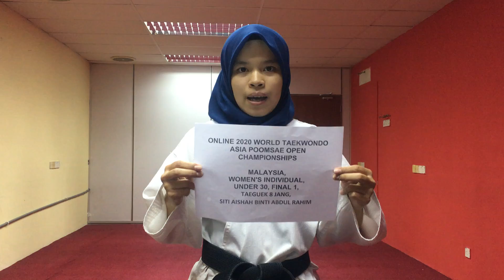ONLINE 2020 WORLD TAEKWONDO ASIA POOMSAE - MALAYSIA - WOMEN'S INDIVIDUAL - UNDER 30 - FINAL 1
SITI AISHAH BINTI ABDUL RAHIM - TAEGEUK 8 JANG - FINAL 1